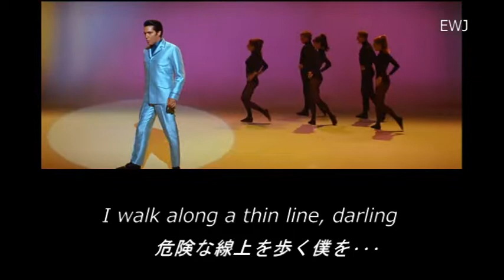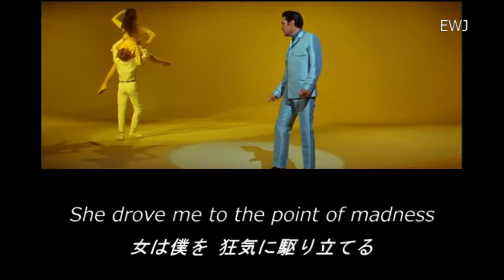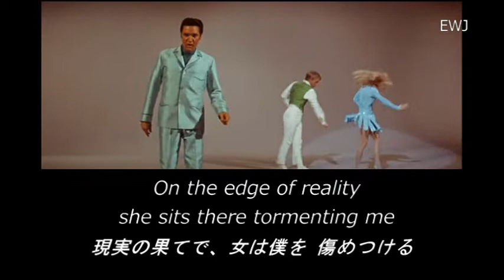(歌詞対訳) Edge Of Reality - Elvis Presley (1968)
「エッジ･オブ･リアリティ」は、1968年公開の映画「バギー万才」の挿入歌です。

I walk along a thin line, darling
危険な線上を歩く僕を･･･
黒い影が 付きまとう
Here's where life's dream lies disillusioned
ここは 夢に幻滅するところ
The edge of reality
現実の果て

Oh, I can hear strange voices echo
奇妙な声が こだまする
Laughing with mockery
嘲笑するかのように
The border line of doom I'm facing
ここは 運命の境界線
現実の果て

On the edge of reality, she sits there tormenting me
現実の果てで、女は 僕を傷めつける
The girl with the nameless name
名前のない女よ
On the edge of reality, where she overpowers me
現実の果てで、女は 僕を抑えつける
With fears that I can't explain
言葉にならない 不気味さで

She drove me to the point of madness
女は僕を 狂気に駆り立てる
The brink of misery
破滅の淵まで
If she's not real, then I'm condemned to
女が現実でなければ、僕が流刑されるは･･･
現実の果て

破滅の瀬戸際まで
女が現実でなくても、僕が流刑されるは･･･
現実の果て

Reality, reality, reality, reality
現実、現実、現実、現実